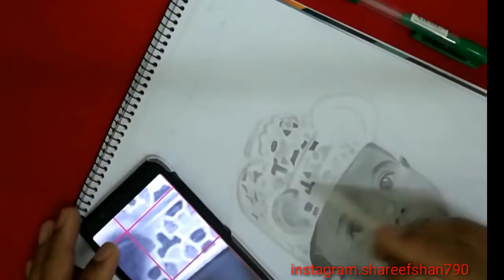ഒരു ഒമാനി കുട്ടിയെ വരക്കുന്നത് കാണാം 😍😍